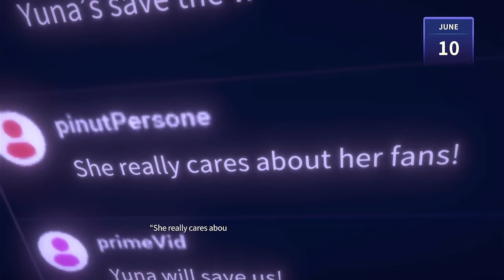The gang Goes To new Bigger heights! | Eternights gameplay part 5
After defeating the hacker boss our group now ventures off to clear the walls and with our access points being barricaded all they can do now is stay put, but for how long?
find out in this Eternights gameplay

0:00 Previously on...
0:08 Gameplay
0:18 Scavenging W/Yuna
1:18 A present For the Popstar
2:31 Chillin' wit The homie
4:46 Pirate what?
5:14 OK, ok, We'll go Get that Mug
5:37 Scavenging W/Yuna (Again)
7:04 Last Day
11:17 Yuna's Plight
14:22 Popstar's Resolve
17:50 1st Wall Destroyed
19:31 Anime Cutscene 2
20:02 Good lord We survived!
25:51 Celebration
26:28 Team name Discussion
27:26 Our Name is ___!
28:14 A new Character
29:47 SCIENCE!
30:56 Enter Sia
32:09 Sia joins The party
35:09 Umbra and Delia
36:15 Sia's Powers
37:34 The 2nd Wall
39:03 A new Character appears Again!
41:48 Enter Min
43:00 In the words of Tony Toni Tone 'FEELS GOOD!'
44:29 Great, an Escort quest...
54:40 Min's backstory
57:25 Mid-boss Fight
58:32 Min's powers Revealed
59:12 Time to Whoop some A$$
1:03:05 The Statue
1:04:40 Attempting to Blow it Up
1:05:47 Min blows it up!
1:06:42 Back at The train
1:07:56 Min talks to Shuichi
1:12:22 Welcoming Min to Our home
1:14:14 Spending time W/ Sia (Rank 1)
1:18:19 Lux
1:19:47 So much for Barricading my Rooms...
1:20:40 Spending time with the homie pt. 2 (Rank 3)
1:22:51 Talking to Sia (Again)
1:24:35 Scavenging W/Min
1:27:11 Glow boy (Rank 3)
1:28:34 Eunji is Missing
1:29:51 You sold Me out!
1:30:36 End of The video
1:30:44 Outro